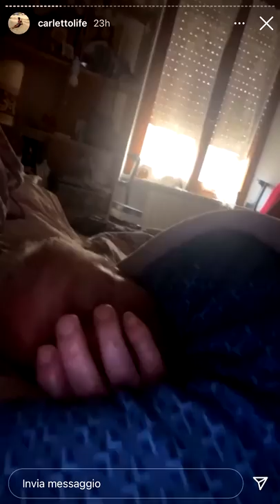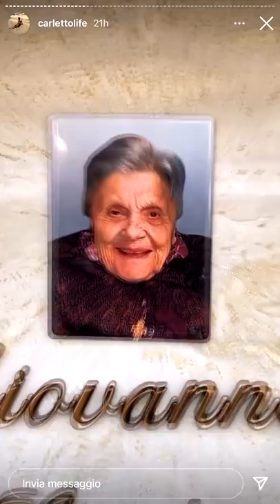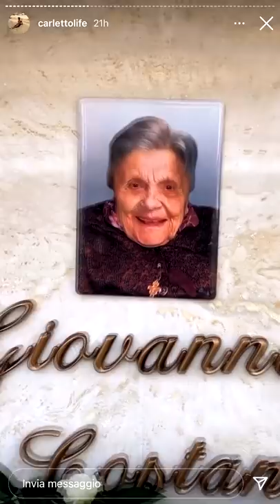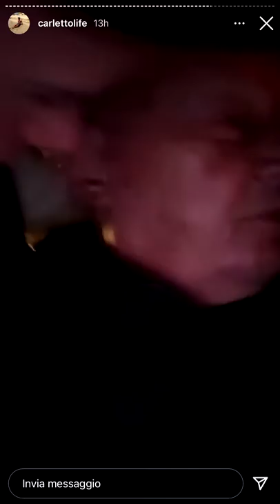Pausa pranzo con Carletto: Ep. 5 - Il cappello di Nonno Faustino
Un buongiorno fastidioso, la passeggiata nel verde, il saluto alla Zì Gianna, il cappello di Nonno Faustino, pranzo con Andreone, il consiglio finale per me.. una giornata nuova, una giornata insieme ancora!!